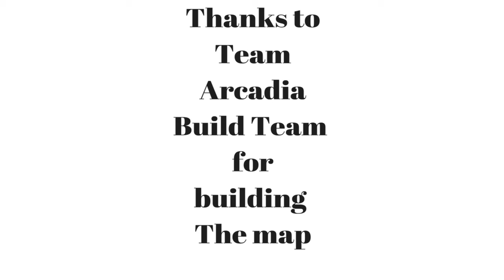The World May Never Know Short Flim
This Was Edited and recorded by EnderPlayzz Not me. However I was the littler kid and RektRuby was the Older one. We fought against Evil Vegplayz who acted as The Warlock.

 EnderPlayzz also has other short films on his channel!